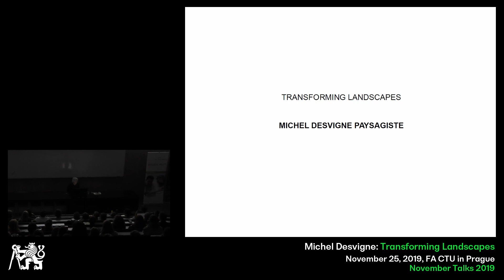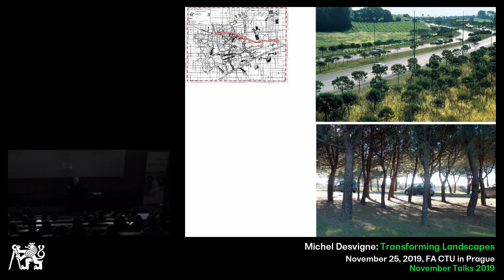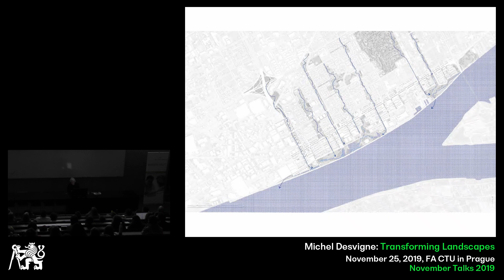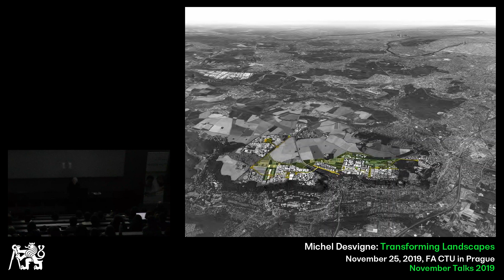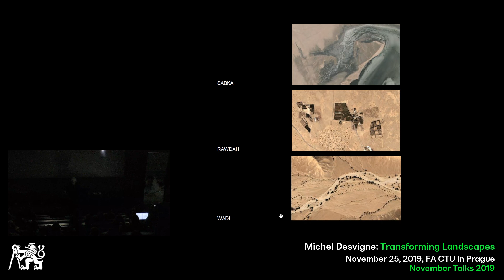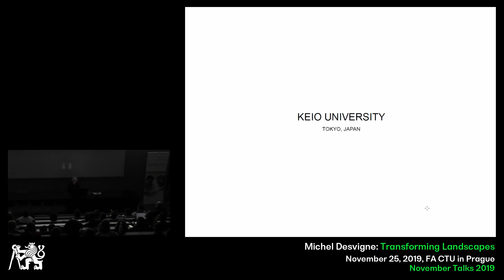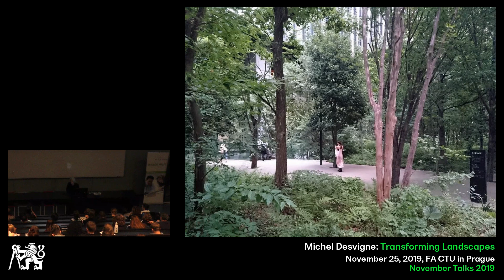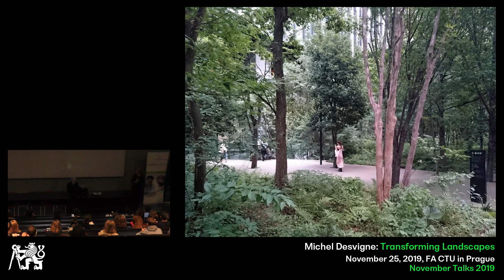November Talks 2019 Transformations: Michel Desvigne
V rámci třetí přednášky November Talks 2019 na FA ČVUT v Praze vystoupil francouzský krajinářský architekt Michel Desvigne. Jeho studio působí po celém světě a spolupracuje na projektech kanceláří jako jsou Herzog & de Meuron, Foster + Partners nebo Jean Nouvel. Michel Desvigne představil vybrané projekty a promluvil o proměně profese krajinářského architekta a jejích současných výzvách.

November Talks je přednáškový cyklus, který od roku 2006 podporuje nadace Sto-Stiftung na evropských školách architektury. Koná se téměř vždy v listopadu a studentům představuje zahraniční kapacity v oboru architektury a urbanismu. V roce 2019 se přednášky konaly také v Londýně, Paříži, Benátkách, Stuttgartu a Štýrském Hradci.

EN

The third speaker of November Talks 2019 at the FA CTU in Prague was the French landscape architect Michel Desvigne.  His studio is active all over the world and collaborates on projects of such studios as Herzog & de Meuron, Foster + Partners or Jean Nouvel. Michel Desvigne presented selected projects and spoke about the transformation of the landscape architect profession and its current challenges.

November Talks is a lecture series that has been supported by the Sto-Stiftung Foundation at European Schools of Architecture since 2006. It is almost always held in November and introduces students to international experts in the field of architecture and urban planning. In 2019, lectures were also held in London, Paris, Venice, Stuttgart and Graz.